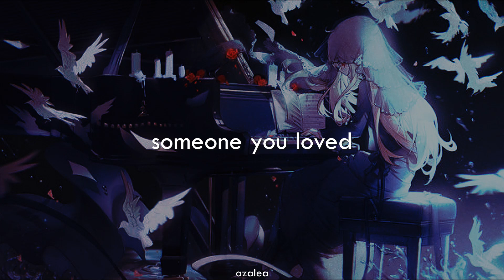lewis capaldi - someone you loved | speed up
Hello guys!